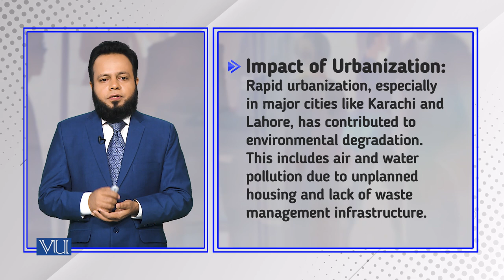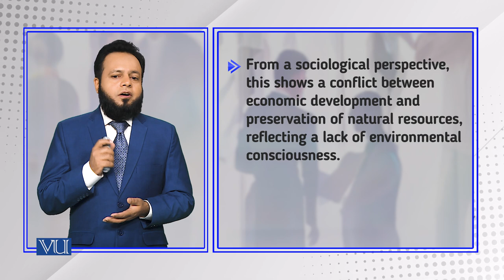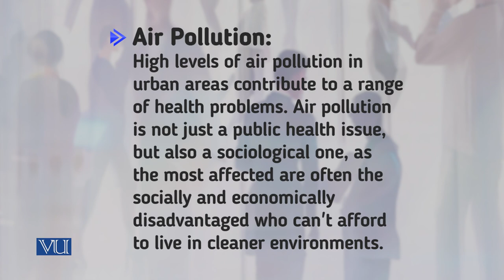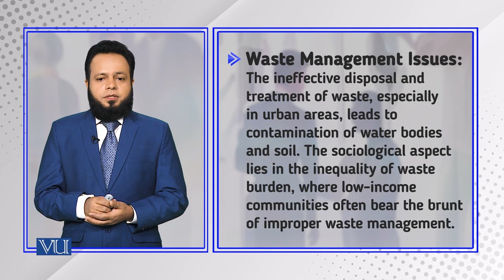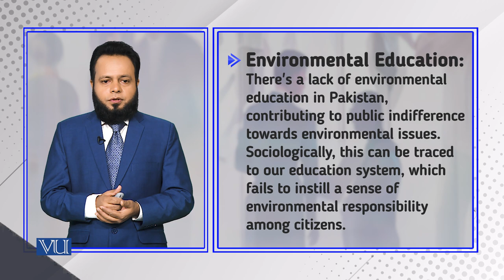Environmental Problems in Pakistan | Introduction to Sociology | SOC101_Topic220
Topic220: Environmental Problems in Pakistan,